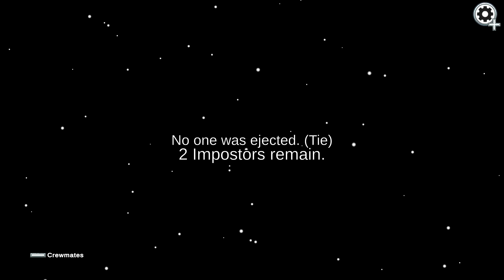among SUS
back on our among us stuff lol hope everyone is having a good week!